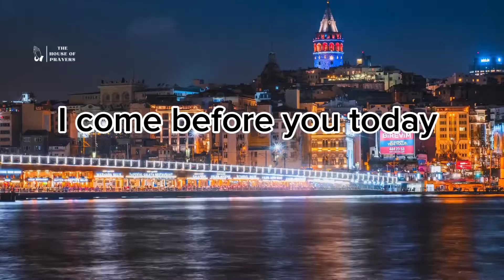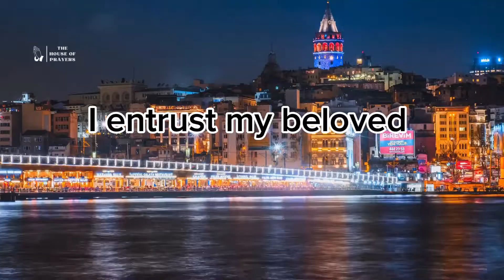Powerful Prayer For Your Brother | A Prayer For My Brother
This is a prayer for your brother. If you believe in the power of prayer this is for you and pass this on to someone else who needs it.

Heavenly Father,

I come before You today with a heart full of love and concern for my dear brother. You, who know each of us intimately, know the depths of his heart and the challenges he faces.

I pray for Your divine guidance to be upon him, that he may find the right path in this journey of life. Grant him the wisdom to make choices that align with Your will and lead to his well-being.

Lord, please watch over him, protect him from harm, and surround him with Your loving presence. Bring comfort to his heart in times of trouble and solace in moments of sorrow.

May You bless him with good health, both physically and mentally. Grant him strength and resilience to overcome any obstacles that stand in his way.

Lord, pour out Your grace upon my brother, showering him with Your boundless love and unending mercy. May he always feel Your presence, especially during times of doubt or darkness.

Help him to know that he is never alone, for You are his constant companion. Infuse his life with joy, peace, and fulfillment as he continues to grow in faith and wisdom.

I entrust my beloved brother into Your hands, knowing that Your divine plan for his life is perfect. May he walk in the light of Your love, shining as a beacon of hope and inspiration to others.